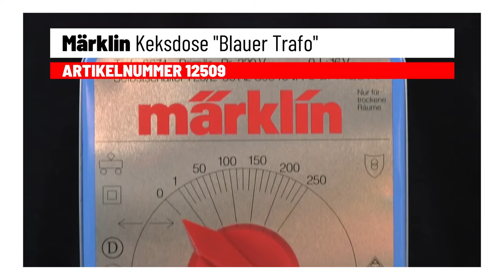Spaß muss sein: Die Märklin Keksdose blauer Trafo ! 🍪 Produktvorstellung in 1:1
Für weitere Informationen die Videobeschreibung öffnen

Vorgestelltes Produkt:

Märklin 12509 Keksdose Märklin Blauer Trafo

Modell: Diese feine Keksdose aus Blech ist ein echter Augenschmaus. Dem echten Märklin Fan wird sie in ihrer Gestaltung an den legendären, blauen Trafo erinnern und wundervolle Erinnerungen wachrufen. Ohne Inhalt: Jeder entscheidet selbst, was zukünftig alles seinen Platz darin finden wird!